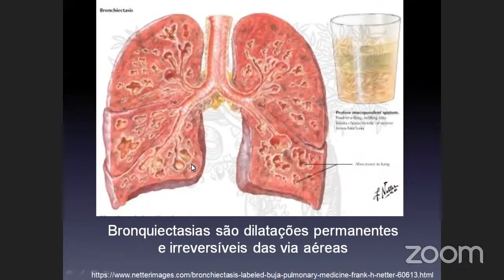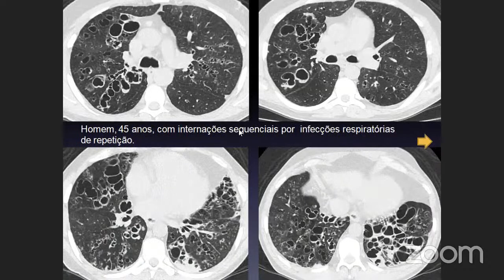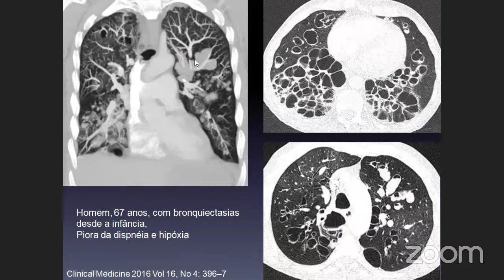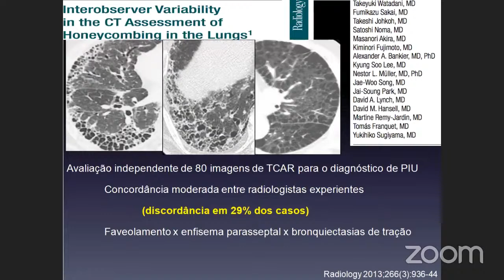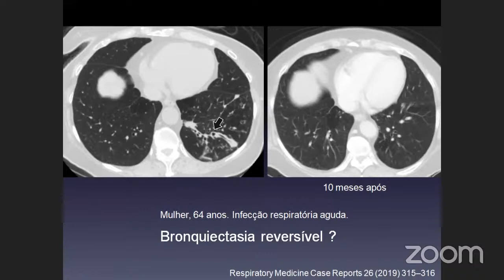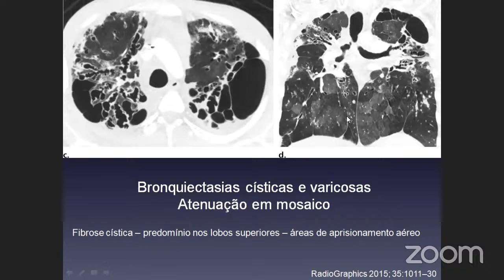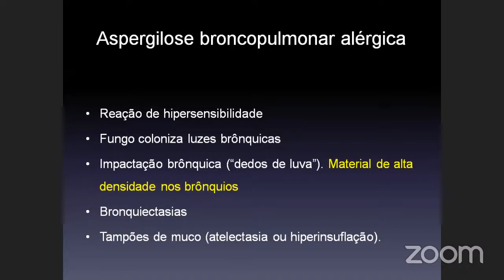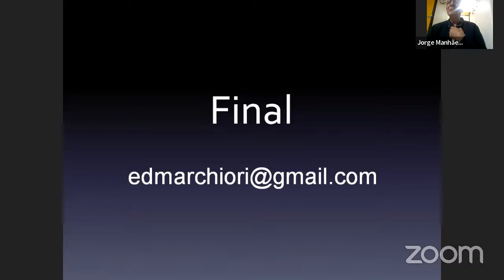Bronquiectasias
Prof Edson Marchiori